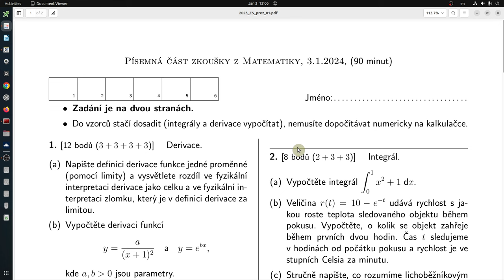Písemka z matematiky 3.1.2024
Písemka z matematiky. Zadání je na